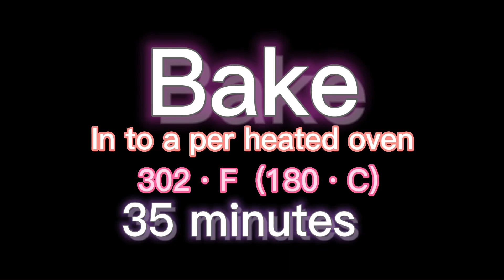How to Make Barley Bread ( weight loss bread recipe) Healthy Recipe.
In this video,I will show how to make pure whole grain barley bread.
Bake bread in a non traditional way. This kind really healthy for Everyone…

I think you will enjoy!